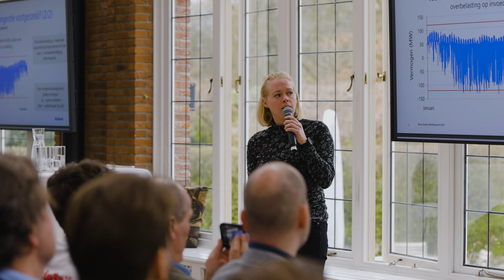Netcongestie | Energie voor de toekomst 🙌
🚀 𝗢𝗻𝘁𝗱𝗲𝗸 𝗛𝗼𝗽𝗽𝗲𝗻𝗯𝗿𝗼𝘂𝘄𝗲𝗿𝘀; expert in elektrotechnische en werktuigbouwkundige oplossingen. Van innovatieve projecten tot duurzame initiatieven, wij streven naar technische perfectie voor zowel particuliere als zakelijke klanten.

👍 𝗩𝗶𝗻𝗱 𝗷𝗲 𝗼𝗻𝘇𝗲 𝘃𝗶𝗱𝗲𝗼'𝘀 𝗶𝗻𝘁𝗲𝗿𝗲𝘀𝘀𝗮𝗻𝘁? We delen regelmatig video's over Hoppenbrouwers als werkgever en andere interessante vlogs.

𝗪𝗼𝗿𝗱 𝗼𝗼𝗸 𝗱𝗲𝗲𝗹 𝘃𝗮𝗻 𝗼𝗻𝘇𝗲 𝗰𝗼𝗺𝗺𝘂𝗻𝗶𝘁𝘆 en zie als eerste onze nieuwste projecten en technologische doorbraken!